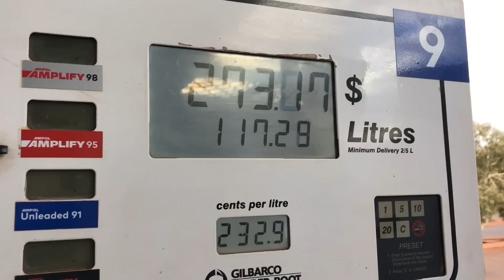Let's explore a remote but rich Gold Area in The Pilbara: Gold Prospecting with a Metal Detector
It’s time to explore a different part of Western Australia: The Pilbara. Known for its remote and beautiful country this area also produces some nice big gold.
I’m looking forward to the challenge and hope you’ll enjoy the adventure.